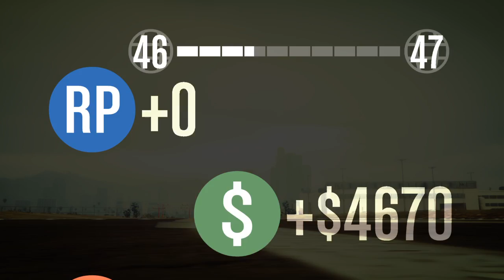Grand Theft Auto V online 116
this is just to sow what i do when i play GTA online.
i don't remember what i was doing when i recorded  this it was a while a go and some stuff might be out dated. also the was made before the newest expansion.